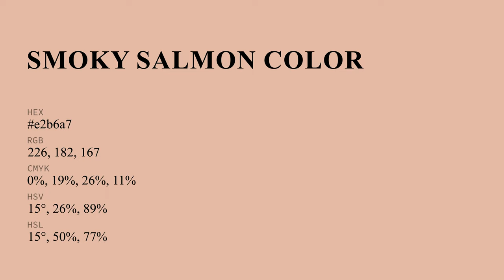Smoky Salmon color e2b6a7 hex color - Red color - Cool color e2b6a7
What color is Smoky Salmon ? e2b6a7 hex color - Red color - Cool color e2b6a7

Hex e2b6a7 Color Code is also known as Smoky Salmon color.

Hex e2b6a7 Color code in RGB color code model is created after adding 88.63% red color, 71.37% green color and 65.49% blue color.
Hex e2b6a7 Color code in CMYK color (process color) code model is generated after subtraction of 0% cyan, 19% magenta, 26% yellow and 11% black.